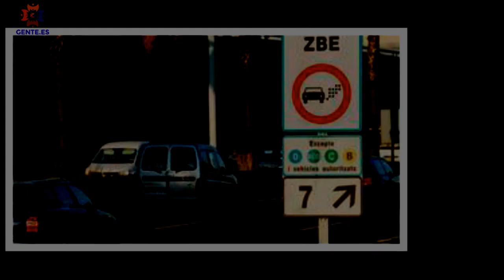Los vehículos que no podrán por Barcelona en 2023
Con la llegada del nuevo año, numerosos conductores se preguntan si habrá algún cambio con los vehículos autorizados a entrar en la Zona de Bajas Emisiones (ZBE) de Barcelona.Lo cierto es que no está previsto, por el momento, ampliar la restricción a corto plazo,pero sí es probable que en algún momento del próximo mandato, la ZBE se amplíe a los vehículos con etiqueta amarilla más contaminantes.